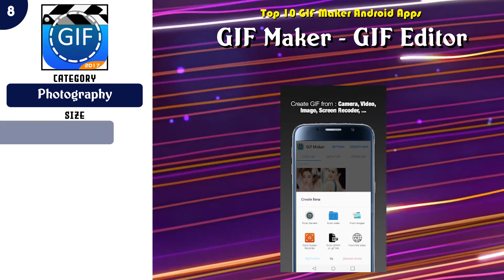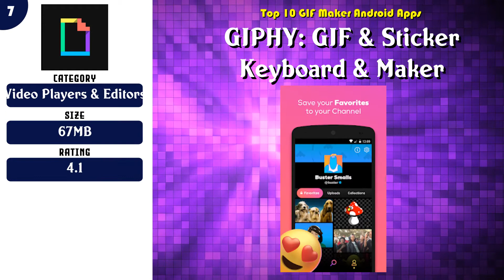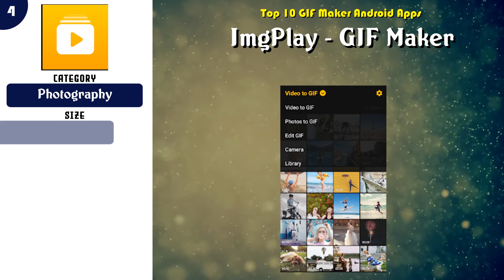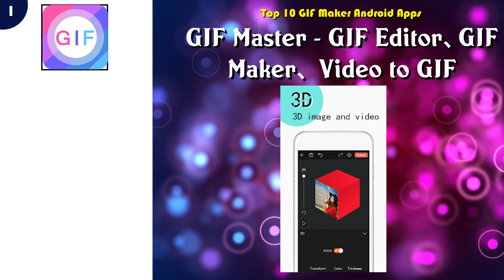Top 10 GIF Maker Android App | Review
Top 10 GIF Maker Android Apps

Find the links below to download from Google Play Store:

List of top GIF Maker:

 -- 10 GIF Maker, GIF Editor, Video Maker, Video to GIF

 -- 9 GIF Maker - Video to GIF, GIF Editor

 -- 8 GIF Maker - GIF Editor

 -- 7 GIPHY: GIF & Sticker Keyboard & Maker

 -- 6 GIF Maker, GIF Editor, Video to GIF Pro

 -- 5 GifGuru - GIF maker, GIF editor , GIF camera

 -- 4 ImgPlay - GIF Maker

 -- 3 Gif Maker - Video to GIF Photo to GIF Movie Maker

 -- 2 GIF Maker, GIF Editor, Photo to GIF, Video to GIF

 -- 1 GIF Master - GIF Editor、GIF Maker、 Video to GIF

Content of this Video:
10 best Free GIF Maker Android Apps

Most downloaded Free GIF Maker Android Apps